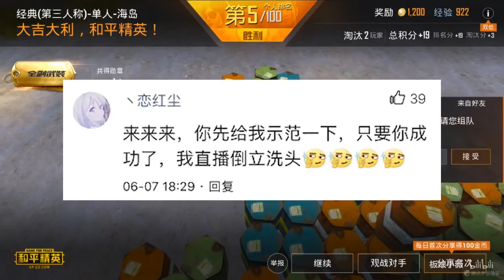和平精英：粉丝提出的挑战太变态了，小薇最后直接求饶了？